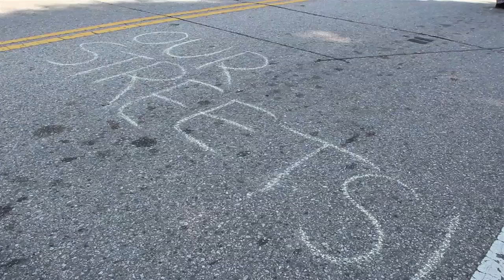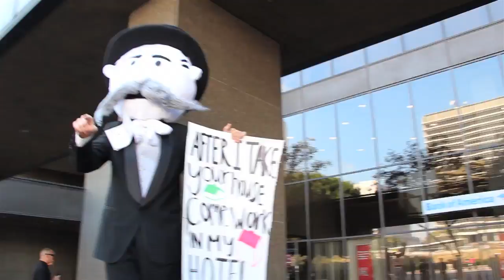Occupy Los Angeles Day 36 - Robert Reich / William Black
News report on the thirty-sixth day of Occupy LA includes interviews with protesters, clips from the rally, and more.